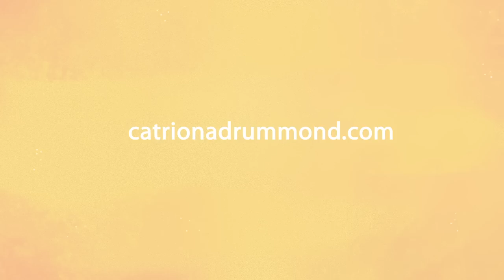Animation Reel Oct 2014